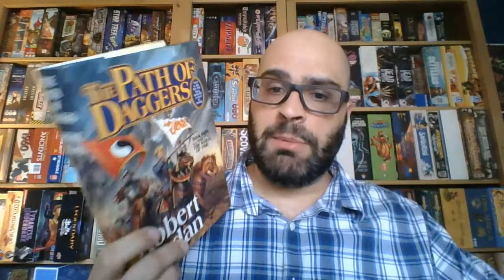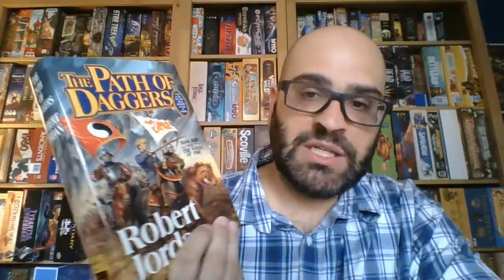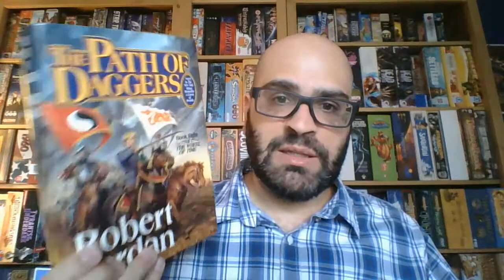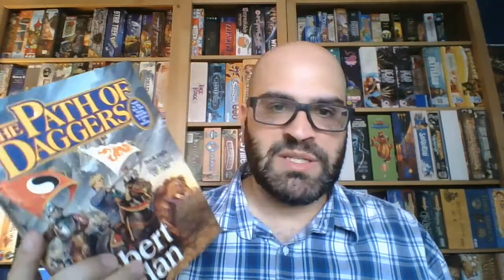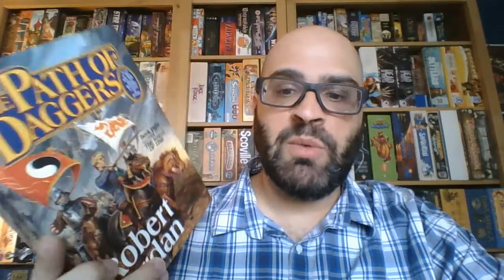Book Review #31 - A Path of Daggers (Wheel of Time #8)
It's Book Review Monday!  This week, I take a look at "A Path of Daggers," by Robert Jordan, the eighth book in his epic "Wheel of Time" series.  Did you like the book?  Did you not care for it?  What didn't you like.  I welcome all your comments.